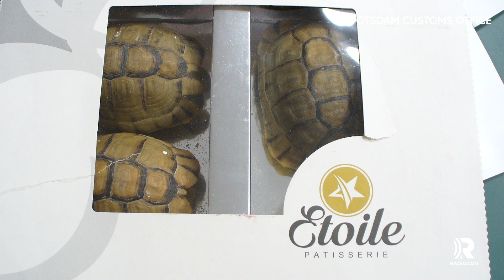Man Disguises Tortoises As Pastries in Failed Smuggling Attempt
A 69-year-old man almost successfully smuggled a pastry box from Morocco, but it wasn’t filled with pastries.